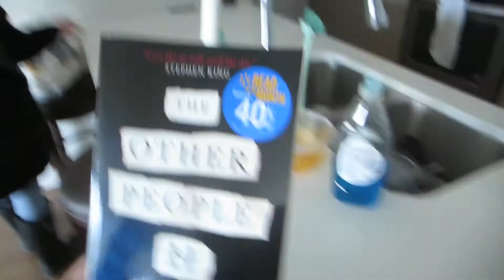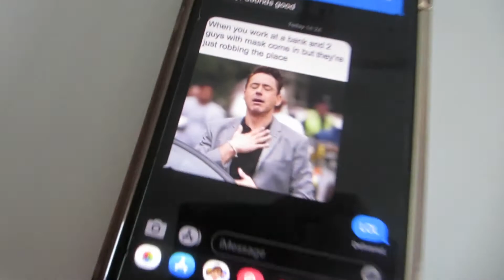finally visiting my parents!!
quarantine kept me away from my family :(